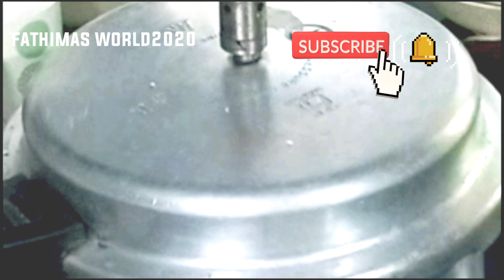ചക്കക്കുരു കുക്കറിൽ ഇട്ടുനോക്കു കിടിലൻ റെസിപി | nadan chakkakuru recepi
chakkakururecepi
jackfruitseedrecepi
aviyal